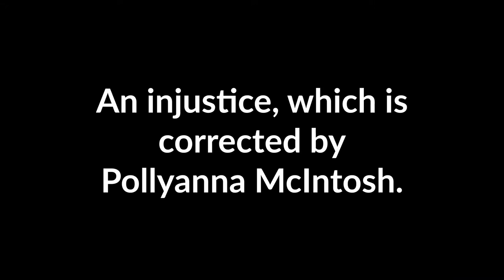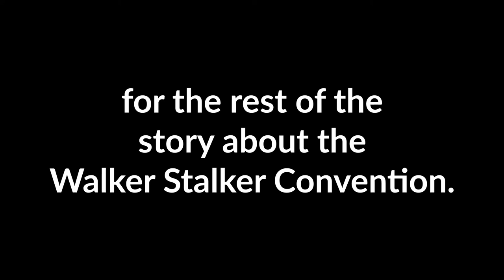Pollyanna McIntosh at Walker Stalker Con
Linda loves the Walking Dead so it only seemed natural for us to go to the Walker Stalker convention in Orlando, Florida, 2018.  Before the convention, we shopped at Target, Walmart, and the mall in search of a TWD Jadis doll.  Not being successful, we assumed we could pick one up at the convention, then make it over to the signing station for Pollyanna McIntosh, the actress who plays Jadis.  After circling the convention, only to find crossbows, hatchets, and dolls that were NOT Jadis, we learned that this doll did not exist.  Linda found a Star Trek Pop Doll, that was pretty close.
Off we went to the autograph line of Pollyannna McIntosh. We paid for an autograph and a photo.  Meeting the actress was a thrill. We introduced ourselves and said, "We found the Jadis doll for you to sign.” She looked at us and smirked and studied the doll.  She then took her black sharpie that she had been using to autograph photos, and transformed the Star Trek Doll into a one of a kind, Jadis doll that we will always treasure! The creativity of Pollyanna McIntosh clearly goes beyond the TV and movie screens!